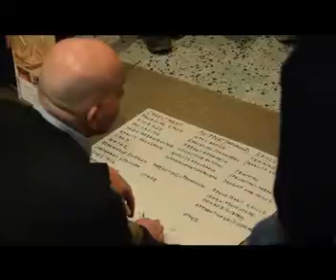Malta Stakeholder Meeting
Footage from the stakeholder meeting as part of a project associated with the development of the Rural Development Programme for Malta.